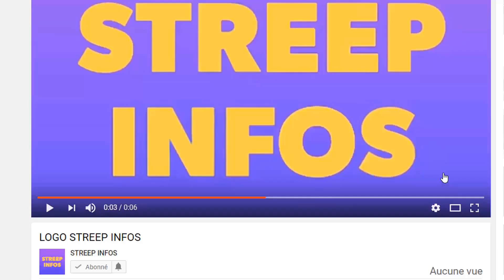Urgent!Coco Emmilia est M0r.te?Makosso confirme l'information et fait de terrible revelations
Urgent!Coco Emmilia est M0r.te?Makosso confirme l'information et fait de terrible revelations sur sa M0r.t